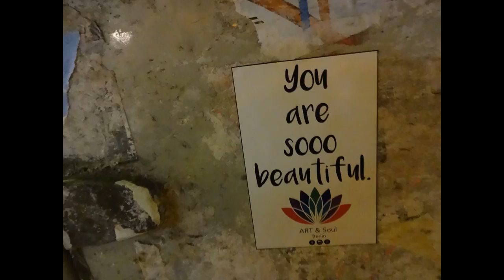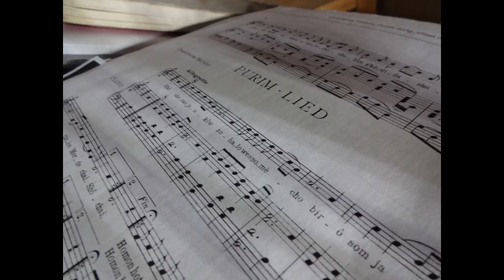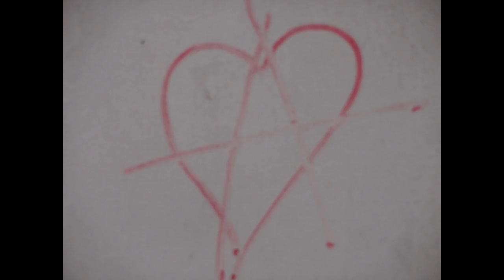Amazing Grace - Amadea Leonore (Tenor Sax) - Sasha Vinokurov (Clarinet) - NISHARIM/eagles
Amazing Grace - live recording.

With: Amadea Leonore (Tenor Sax) - Sasha Vinokurov (Clarinet)

and: Chris Franz (Sound Engineer).

Recorded in a Tone Studio in Berlin - Charlottenburg: March 2017.